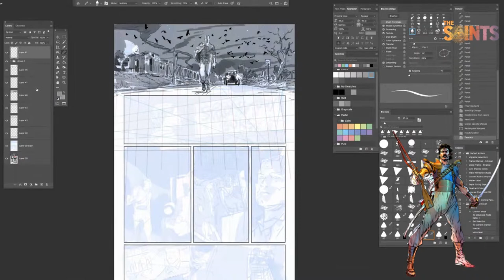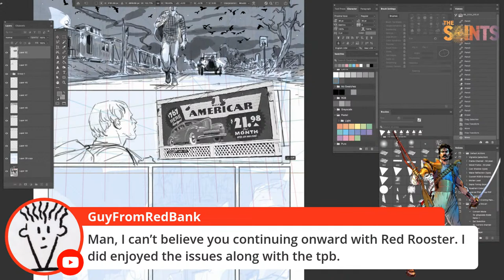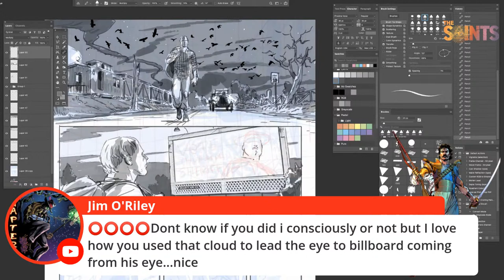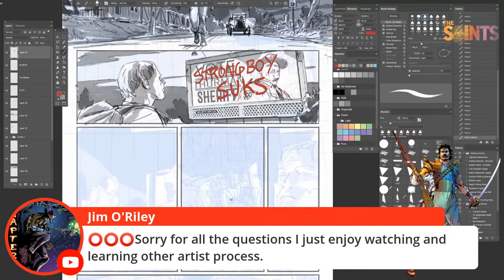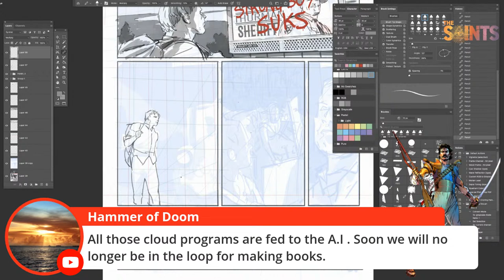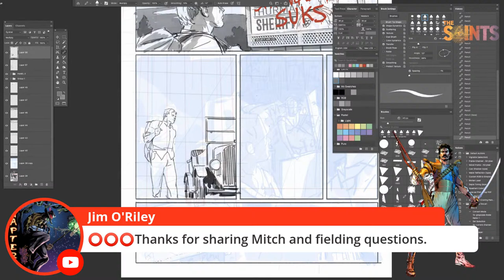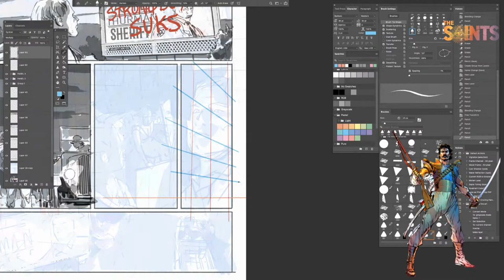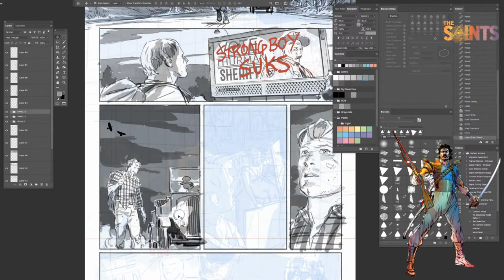Frank Cooper Returns!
Baaaack THE SAINTS! Almost at 12K!!!